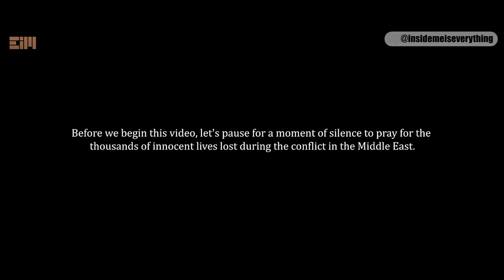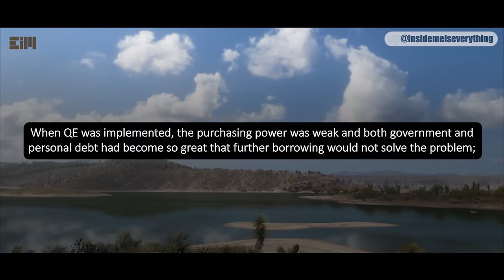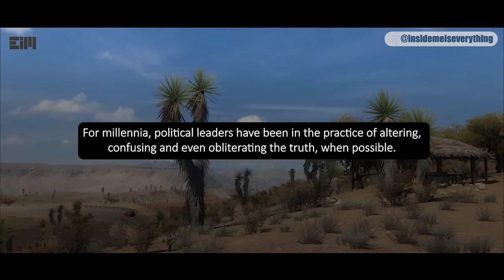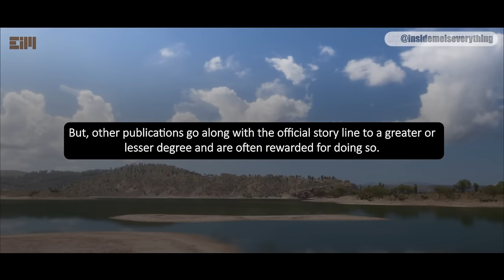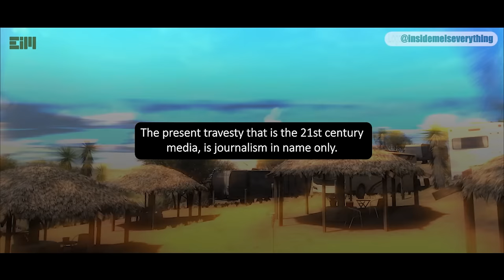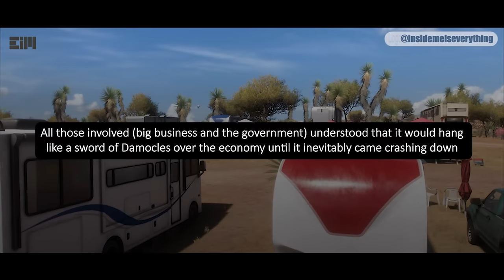I'M NOT ‘ALLOWED’ TO TALK ABOUT THIS